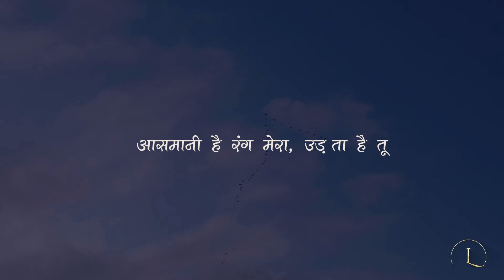Pehchan | Kya apne kabhi khud ko pehchana hai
Everyone has an identity. You must find your true identity to live your life. This poetry is based on identities only.

आसमानी है रंग मेरा, उड़ता है तू
मुठ्ठी में कैद कर फिसलता है तू
पहचान तेरी रेत् है,
कंकड़ के शोर से क्यों बहकता है तू